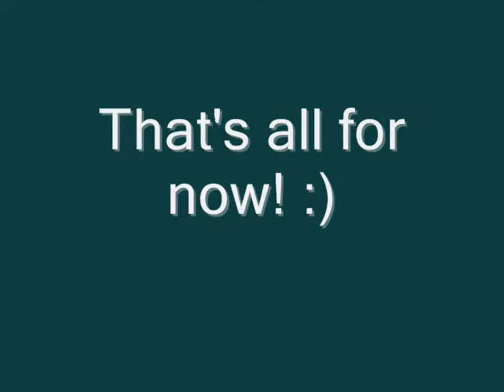Very cute kittens playing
Rosie and the W kittens playing.